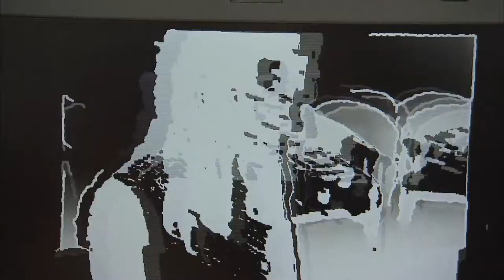Gemma Evans (Morris) - Reporting - Sept 2014